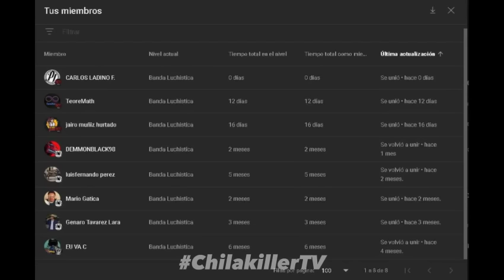WWE SmackDown | 20/Octubre/2023 | RESUMEN Y RESULTADOS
Bienvenidos al resumen y resultados de WWE SmackDown del 20 de Octubre de 2023 show que conto con la presencia de superestrellas como Iyo Sky, Charlotte Flair, John Cena, Nick Aldis, Adam Pearce, Logan Paul, Rey Mysterio, Jey Uso, Jimmy Uso, L.A Knight, Paul Heyman, LWO, Carlito y el regreso de Bianca Belair.

wwe
wwe raw
wwe smackdown
wwe nxt
videos de lucha
resumen raw
resumen smackdown
canal de wwe
wwe review
analisis wwe
lucha libre
wrestling
top wwe
tops wwe
curiosidades wwe
videos de wwe tops
tops wwe
videos de lucha libre
aew
aew resumen
aew resultados
resultados
resumen
review
analisis
highlights
aew dynamite
aew rampage
aew collision
aew highlights
wwe highlights
wwe results
aew review
aew results